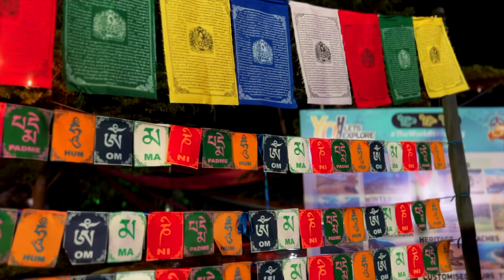EVENT HIGHLIGHTS - WEST COAST RIDER MEET 2022 (WCRM 6.0)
00:00 - 00:42 - Venue walkthrough & Intro
01:40 - 02:07 - Goodie Bag Unboxing
02:16 - 03:12 - Time Trials

Here's the second video in the WCRM series for all to enjoy.
This video covers the various activities at the event and a small and sweet showcase of the amazing memories we accumulated over the two days of the event. DO NOT MISS the Time Trails section in the video which is my personal favourite.

I have travelled to WCRM 6.0 with my riding family @kingsroyalriders from Pune. Among many memories from the event, proud to say that our fellow Kings gained the top spot at the Time Trials (Hemant More) and Runner Up at Slow Race (Chandan).

As we gear up for our journey back to Pune, enjoy this short video filled with cinematic shots of various activities at West Coast Rider Meet 2022.